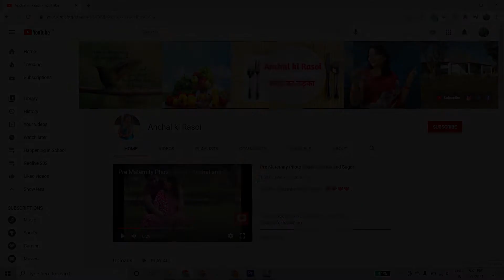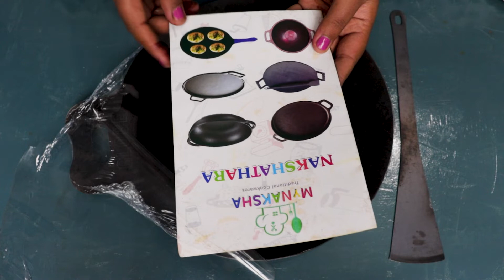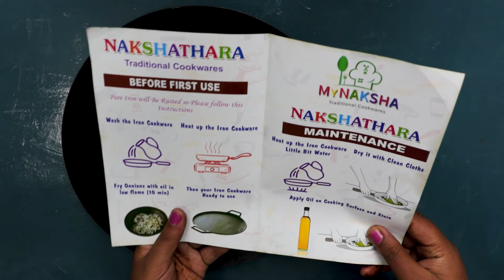Review of dosa tawa II Vocal for Local II Anchal Ki Rasoi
Local Dosa Tawa Unboxing and review

Love
Anchal

Gear I used for my channel -
Camera (Canon EOS 200D II 24.1MP Digital SLR Camera)
Mic (BOYA AriMic Microware BO-YA BY-M1 3.5mm)
Camera Stand (DIGITEK DTR 550 LW (67 Inch) Tripod For DSLR)
Pan (Meyer Select Stainless-Steel Covered Saute, 2.8 Liters/24cm, Silver)
INKULTURE Stainless Steel Measuring Cups & Spoon Combo
Glass Round Transparent Mixing Bowl - Set of 3

Welcome you in Anchal Ki Rasoi, I love to give you simple and tasty food recipes.
आँचल की रसोई में आपका स्वागत है, मैं आपको सरल और स्वादिष्ट भोजन बनाने की विधि देना पसंद करती हूँ। यह एक एजुकेशनल चैनल है, जिसमें मैं हमेशा अपने फॉलोवर्स को सर्वश्रेष्ठ रेसिपी परोसने की कोशिश करती हूँ, आपके समर्थन के लिए धन्यवाद।